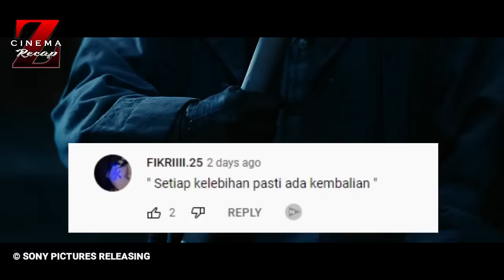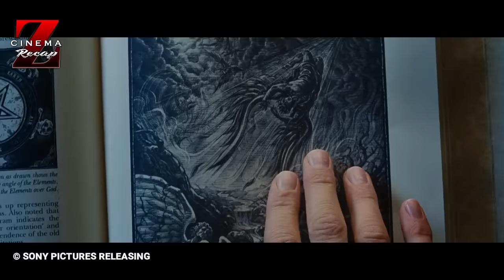MENDAPAT KEKUATAN SUPER DARI SETAN | ALUR CERITA FILM GHOST RIDER (2007)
Haii selamat datang di channel alur cerita film cinema z recap, di episode kali ini mimin akan membahas sebuah film yang berjudul ghost rider (2007). Film ini disutradarai oleh Mark Steven Johnson. Dibintangi oleh Nicola Cage, Eva Mendez, Peter Fonda dan Wez Bentley. Tidak usah berlama-lama lagi langsung saja kita masuk kedalam alur cerita film ghost rider. Semongko!